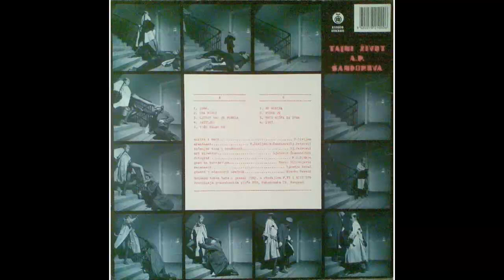Vlada Divljan - Ona misli - (Audio 1988) HD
Arranged By, Keyboards, Backing Vocals, Engineer, Producer – Dj. Petrović
Arranged By, Piano, Backing Vocals – A. Šandorov
Artwork By – Ljubomir Šimunić
Drums [Guest] – Marko Milivojević
Photography – M.S. Đakon
Written-By, Arranged By, Guitar, Vocals – V. Divljan